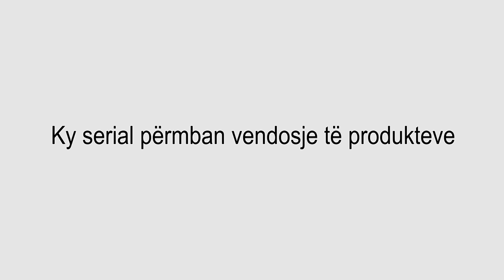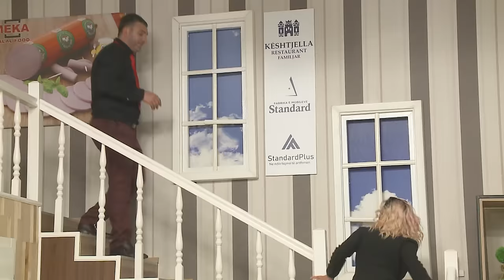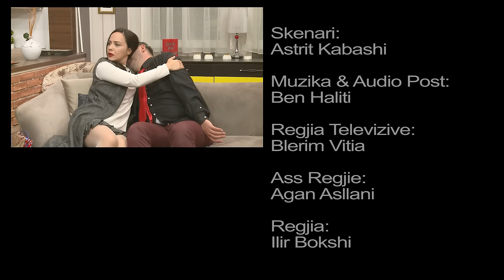Çka ka Shpija - Episodi 7 Sezoni 5 29.10.2018